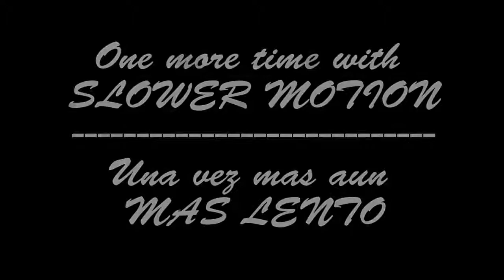DBZ BT3 EPIC FAIL LOL Moment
Watch and Laugh xD
Vean y Ríanse xD